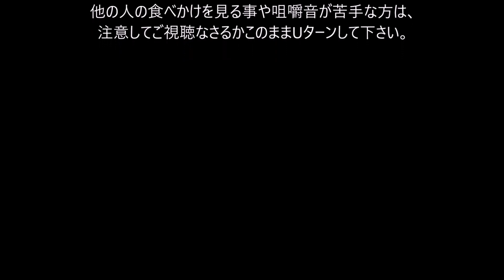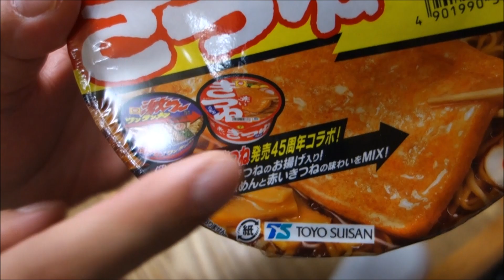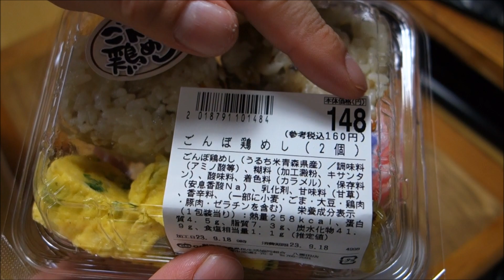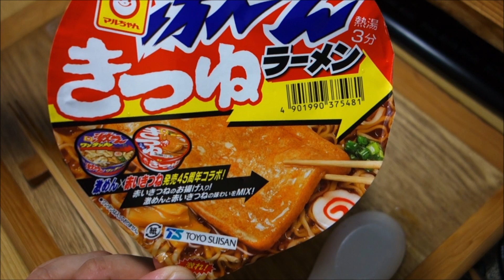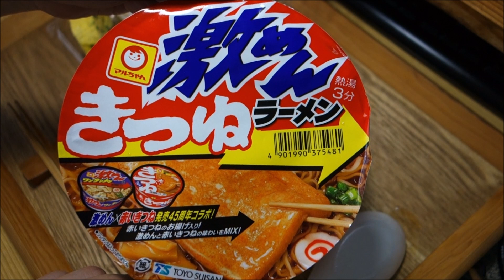【カップラーメン】「激めんきつねラーメン」とごんぼ鶏めし＆玉子焼き【家ラーメン】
マルちゃん「激めんワンタンメン」の発売45周年を記念して、同じマルちゃんの「赤いきつね」とのコラボ、
「激めんきつねラーメン」が発売されているので家ラーメンで頂いてみる事に。